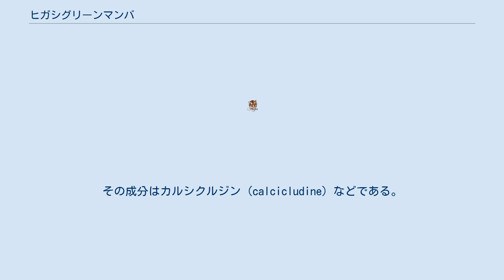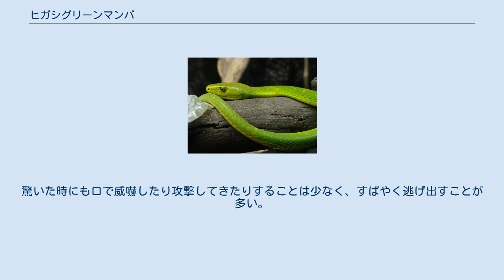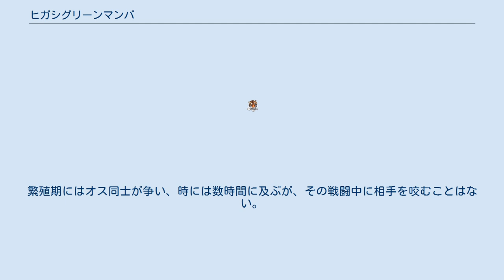ヒガシグリーンマンバ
ヒガシグリーンマンバ、別名トウブグリーンマンバ（学名：Dendroaspis angusticeps）は、コブラ科マンバ属に分類されるヘビ。
特定動物。
有毒。
 ケニアから南アフリカ共和国東部にかけて 全長は150-200cmで、最大は3.7m。
体型は細長く、体重は他の同じくらいの長さの毒蛇に比べても軽い。
名前の通り、明るい緑色のヘビ。
同属で縁の近いニシグリーンマンバとは、鱗の周囲が黒く縁取られているかどうかで区別できる。
ニシグリーンマンバは縁取られているが、本種は縁取られていない。
怯えたり興奮したりすると、インドコブラのようなフードはできないが、首のあたりを平らにする。
 強い神経毒を持っている。
その成分はカルシクルジン (calcicludine) などである。
近縁のブラックマンバよりも毒性、毒量共に小さいが、それでも咬まれると痺れや麻痺、そして心肺機能の停止により死に至ることもあり、即時に医療機関での治療が必要である。
 沿岸やサバンナの湿地帯に多く、常緑樹に住むことを好む。
竹やぶやマンゴー農園にも多い。
樹上性が強く、餌を探す時や日光浴の時以外には地上に降りることはあまりない。
また昼行性。
ブラックマンバとは異なり、性質は大人しく、攻撃性は少ない。
驚いた時にも口で威嚇したり攻撃してきたりすることは少なく、すばやく逃げ出すことが多い。
ただし繰り返し挑発すると攻撃を仕掛けてくることもあり、めったにないことであるが噛み付かれると強い毒を受ける。
 食性は動物食で、小型哺乳類、小型鳥類を食べる。
特に樹上の鳥の巣を襲うことが多い。
若い個体はカメレオンやトカゲも好む。
 繁殖形態は卵生で、夏に6-17個の卵を樹洞等に産む。
孵化したての幼蛇は35cm-45cm。
繁殖期にはオス同士が争い、時には数時間に及ぶが、その戦闘中に相手を咬むことはない。